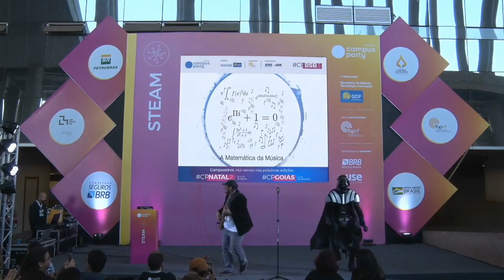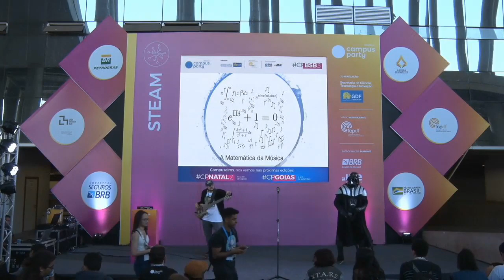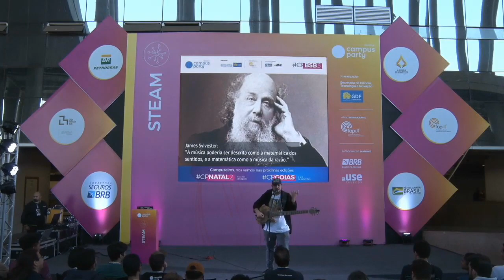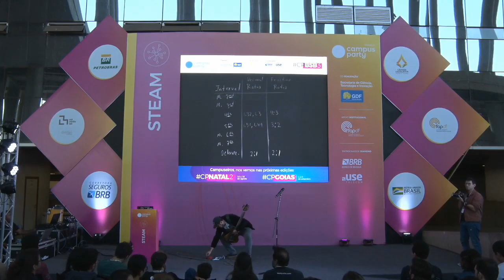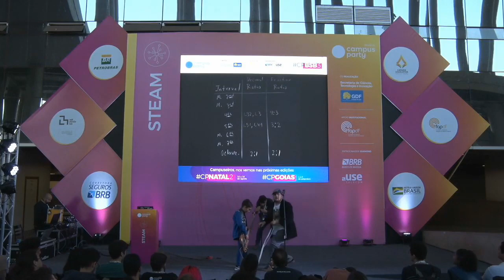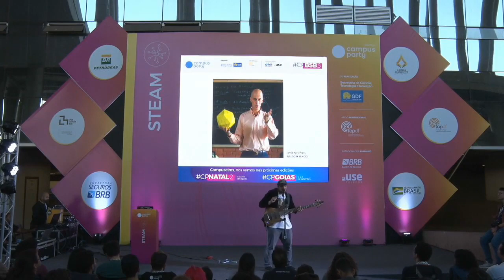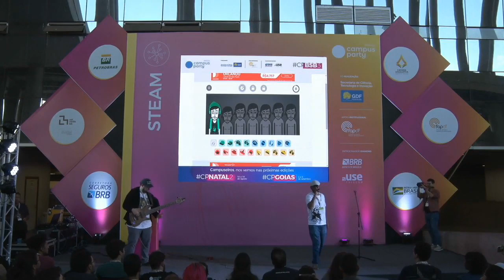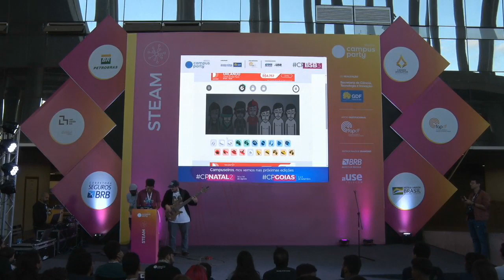CPBSB3 - A Matemática da Música - STEAM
Palco: STEAM
Data: 21/06/2019
Horário: 17:00 às 17:45

Título: A Matemática da Música
O baixista e produtor musical Ney Neto demonstra como o sistema musical é organizado matematicamente, demonstrando como a combinação de diferentes intervalos causa sensações diferentes em nosso cérebro. Através de muita interação com a platéia, e com o auxílio de uma fita métrica, serão calculados os intervalos musicais e encontrados os diferentes tons da escala de pitágoras!

Palestrante(s):
Ney Neto
Diretor de inovação da MCI Group, multinacional com sede na Suíça e filiais em mais de 30 países, incluindo o Brasil, que atua no segmento de marketing e eventos. Mais que isso, foi um dos responsáveis pela implementação da empresa no país, transformando uma pequena start - up com dois funcionários em uma das maiores agências de eventos do mercado. Atualmente, na função de Diretor de Inovação, é responsável por criar novas tecnologias de engajamento, mensuração de resultados e gerenciamento dos eventos do grupo, além de incubar startups com produtos voltados a este segmento e formar a equipe de “produtores de eventos do futuro”, como costuma dizer, de olho na visão 2020 da empresa. Ney Neto é um nome conhecido no meio musical. O baixista estudou nas principais escolas de música do planeta, como ULM São Paulo, Souza Lima, e até a Berklee College of Music, em Boston. Com atuação mais voltada para a música instrumental, já tocou e gravou ao lado de músicos como Mike Stern, Celso Pixinga, Jeff Andrews, e outras feras do jazz, sendo artista patrocinado pelas marcas HARTKE, SJ Bass, cordas LaBella, entre outros.